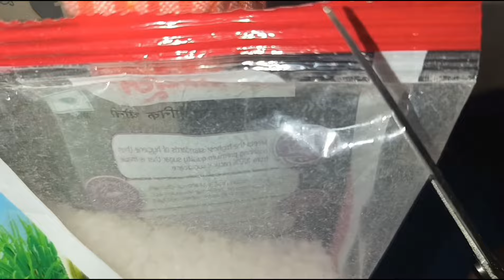🏡എല്ലാ വീട്ടിലും ഒരു ഒഴുക്കിൽ ജോലികൾ തീർക്കുന്ന Bigg Boss താരം വീട്ടമ്മ തന്നെ😄 || Daily Routine Vlog